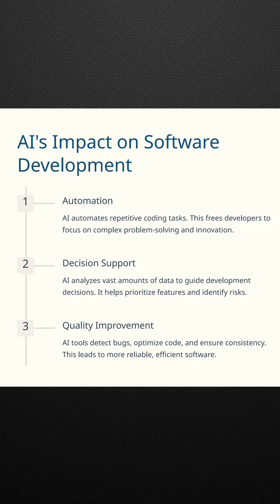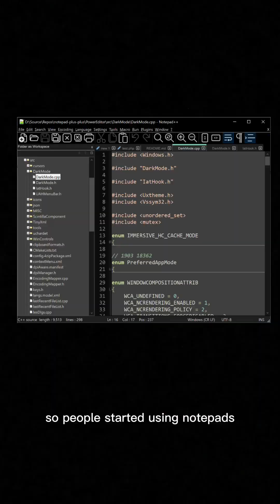1900's vs 2025 - It’s Just Evolution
In 1900''s, we had physical books and syntax errors. 📚❌ In 2025, we have AI copilots and logic architects. 🤖✅

Software development isn't dying; the abstraction layer is just getting higher.

Then: You spent 80% of your time typing syntax and managing memory.

Now: You spend 80% of your time designing systems and solving real problems.

The tools change (Assembly ➡️ C ➡️ Python ➡️ AI), but the job remains the same: Solving Problems. Don't fear the upgrade. Master it.